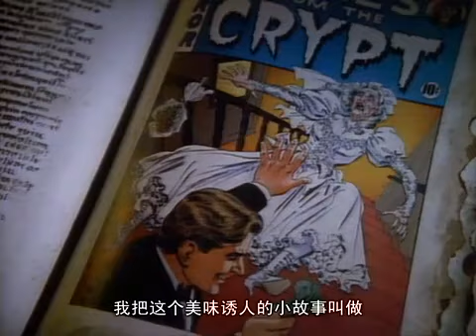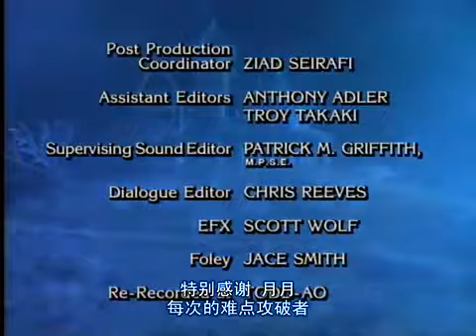美国始祖级别恐怖电视剧魔界奇谭（我的小时噩梦）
喜欢点个订阅。之后会陆续更新，望各位别点举报毕竟都不容易，最后可能会有点血腥可自主跳过